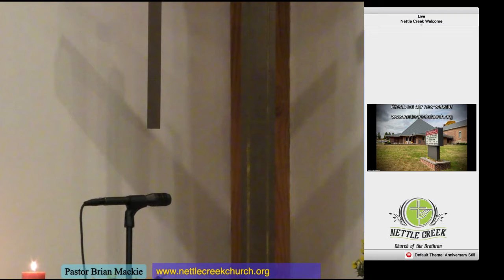God as my Witness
Hearing God's Word : Genesis 31:44-55 (October 3, 2021)